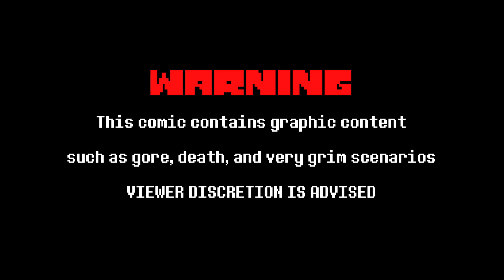DUSTTALE AU Comic Dub Anniversary Special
Happy Birthday to the AU DUSTTALE! Definitly one of my favorite AUs
Dust Sans VA: @SanonixFastTime (me)
Papyrus VA: @SanonixFastTime (still me)
Chara VA: @nymphia
Editing by: @SuperMarioJustin4

UNDERTALE created and owned by Toby Fox
DUSTTALE owned and created by AskDusttale